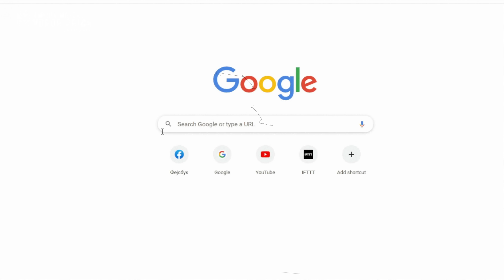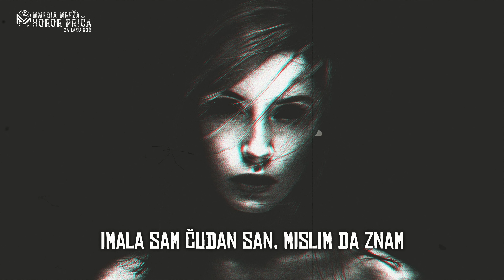Moja ćerka je misteriozno nestala | 💀 Horor Priča za laku noć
Ema je bila poslušna ćerka koja je misteriozno nestala, doživljavajući jako strašnu sudbinu, slučaj je rešen ali pogledajte šta se sa njom podogodilo. Naša ćerka EMA je misteriozno nestala (SLUČAJ REŠEN) | 💀 Horor Priča za laku noć

-Naracija i montaža: Nenad Mijatović
-Produkcija: Mmedia Mreža

Autorska prava:
-Svi video snimci prikazani na Mmedia Mreža YouTube kanalu možete koristiti za reakcije, inserte u svojim klipovima i slično uz OBAVEZNO OBELEŽAVANJE IZVORA. Ako Vam je potrebna posebna dozvola za neki video ili Vas je YouTube sam clameovao sa nekim mojim videom koji ste koristili slobodno me kontaktirajte da vam skinem clame.

Upozorenje:
Ako vas je na bilo koji način video uznemirio, uvredio ili mislite da krši vaša autorska prava na bilo koji način, budite slobodni da me kontaktirate kako bi rešili taj problem.

-Mmedia Mreža je zabavno, naučno, istraživački kanal koji se bavi pričama o raznim mitovima, legendama, misterijama i slično. U sklopu ovog kanala bićete u prilici da vidite najzanimljivije video sadrzaje, koji ce vas svakako ostaviti bez daha i kroz koje ćete siguran sam dosta toga naučiti!

Humanitarni oglasi
-Mmedia Mreža se maksimalno trudi da kroz besplatnu promociju i oglašavanje pomogne onima kojima je pomoć potrebna, ako ste vi neko kome je potrebna humanitrana pomoć, želite da ljudi čuju za vas, kontaktirajte me. Pokušaću da kroz kratke džinglove u samim video snimcima na Mmedia Mreža kanalu pozovem ljude koji su u mogućnosti, da vam pomognu.